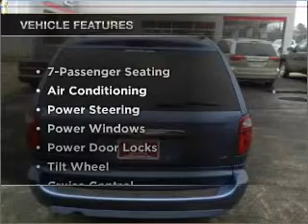2007 Chrysler Town & Country - BASTROP LA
Year: 2007
Make: Chrysler
Model: Town & Country
Trim: LX Minivan 4D
Engine: 6 cylinder 3.3 Liter
Transmission:
Color: Blue
Mileage: 57649
Address:
2329 E. Madison